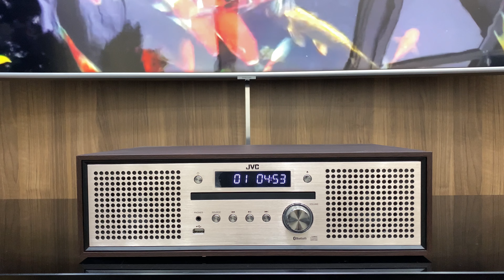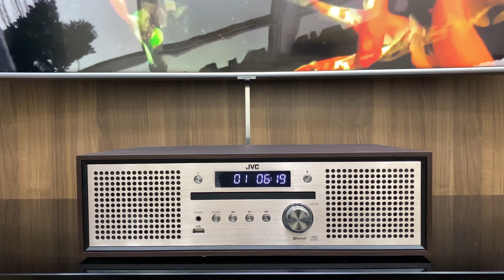JVC NX- W30 - Fullbox đẹp xuất sắc (Giá: 5 triệu)